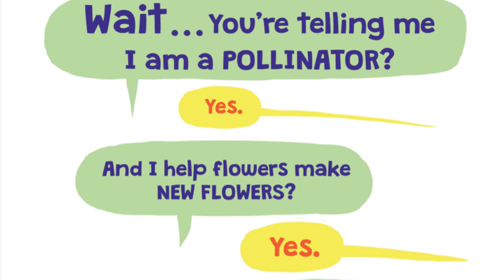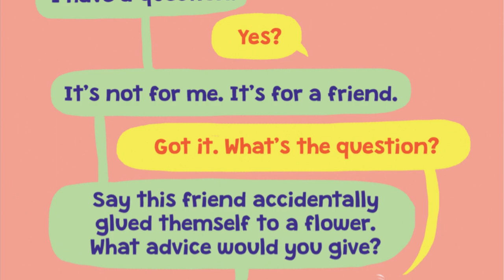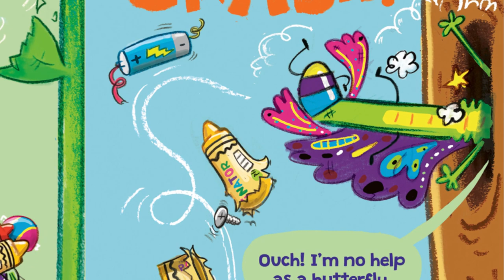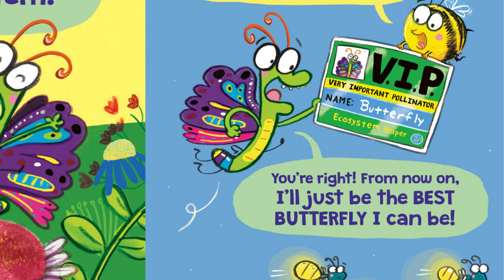Kids Books Read Aloud: Make Way for Butterfly by Ross Burach / children’s Books / Kids Story time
How did YOU collect SO MUCH POLLEN???

I have sticky hairs EVERYWHERE!

Oh! I'm not sticky enough.

It's okay. You don't need to collect as much pollen as a bee. Just be a butterfly.

Right. You're saying I need to be STICKIER.
Enjoy Quality Read Aloud Time With Kids Books From Our channel .

kids, stories, children, fiction, fairy tales, bedtime stories

kids, stories, children, fiction, tales
kids, stories, children, books, fairy tales, picture books, bedtime stories